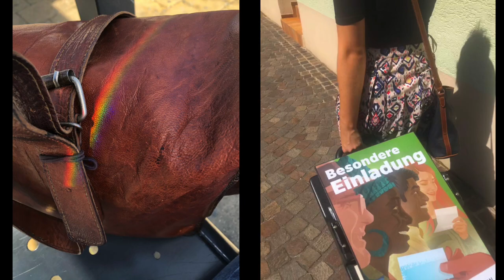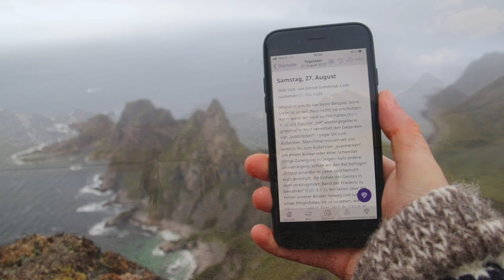2022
Musik (Outro) - Simen Mitlid, Vacation